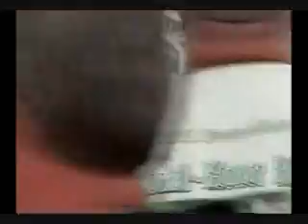WPFFH 2008 Memorial Ride Part 1